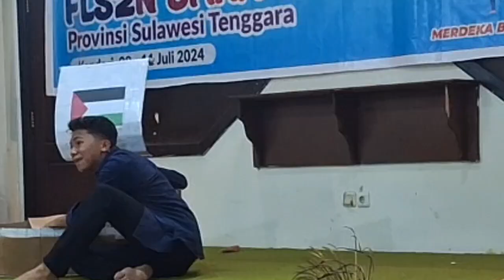Juara II Penampilan Monolog SMAN 1 Baubau // FLS2N Prov. Sultra 2024